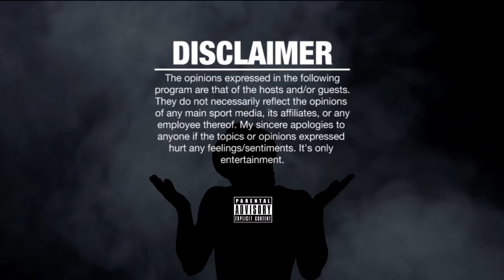ARSONAL Goes NUTTYY!!! vs GEECHI Gotti!! SMACK/URL Volume 4 RAP BATTLE! - Reactions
ARSONAL VS GEECHI GOTTI SMACK/URL RAP BATTLE - REACTIONS